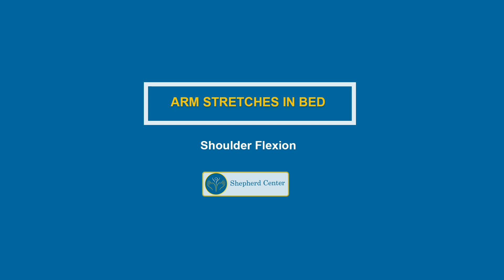Home Exercises for Spinal Cord Injury: Shoulder Flexion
Exercise is essential after a spinal cord injury. Lack of physical activity leads to poor fitness, weight gain, diabetes and increased risk of heart disease. On average over 60% of individuals with a spinal cord injury are obese. After sustaining a spinal cord injury, individuals are more likely to lead a sedentary lifestyle due to limited exercise options and change in mobility. Pushing a wheelchair is not enough exercise to maintain health.

Shepherd Center is committed to promoting lifelong wellness beyond rehabilitation. The exercise resources on this website are intended to empower individuals with spinal cord injuries to perform basic exercises to promote overall health and wellness. This content is intended for those who are currently receiving or have previously undergone training from a licensed therapist and is meant to serve only as a guide. The information provided is not meant to replace the advice or recommendations from a healthcare professional. Please be sure to consult your physician before beginning any exercise program.